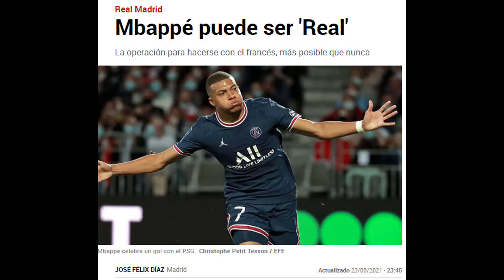OPTIMISTIC ATMOSPHERE JFD talks about the optimism regarding to Mbappe's signing